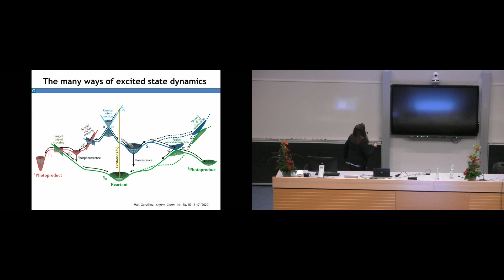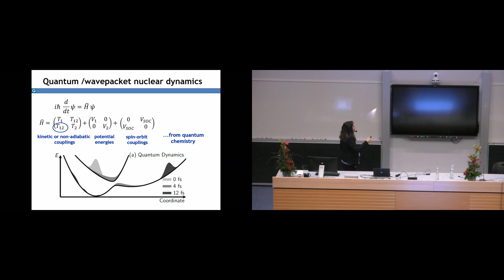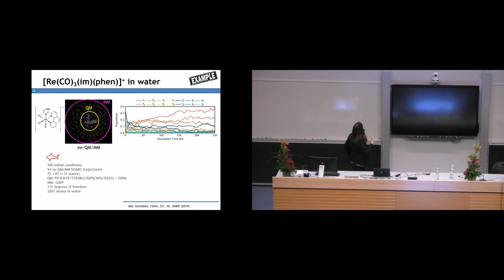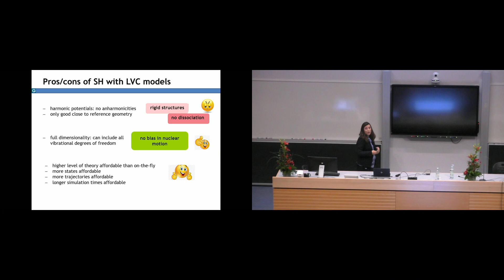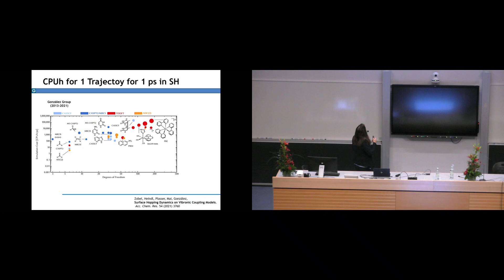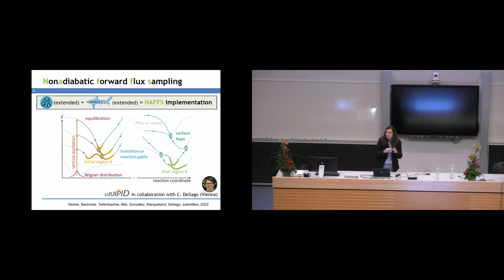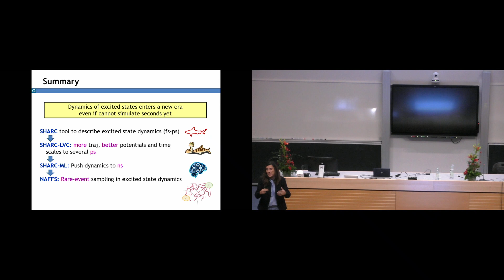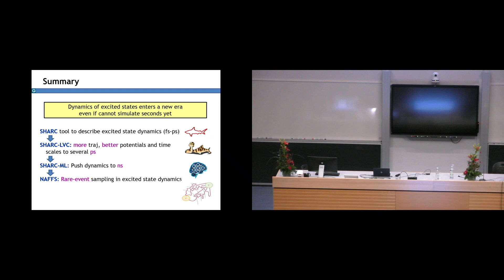Pushing excited state dynamics beyond the femtosecond time scale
Prof. Leticia González
Vienna University, Austria
​Löwdin Lecturer 2013

Abstract
In this talk, I will discuss different approaches that our group is using to push applicability of excited state dynamics using trajectory surface hopping methods across  beyond femtoseconds. One approach is to introduce analytical parametrized potentials to describe the dynamics of large transition metal complexes up to several picoseconds. Closely related is to use  machine learning potentials. Finally, a method able to capture rare events in photochemistry will be presented, holding promise of reaching time scales beyond what is possible nowadays with brute force nonadiabatic simulations.